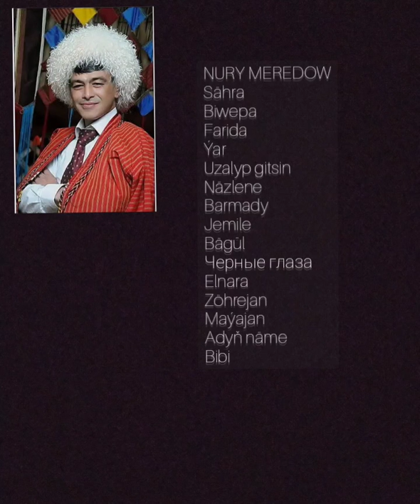Nury Meredow Top 15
Nury Meredowyň  saýlanan aýdymlary